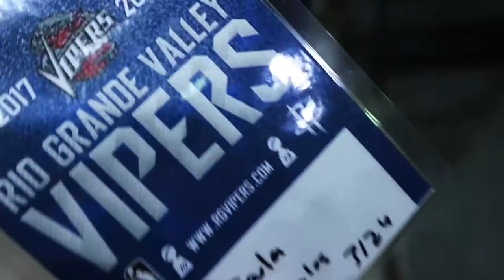RGV VIPERS BASKETBALL | Photography W/ Christina | Ep. 2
Hello!  First of all we want to thank Anwar for this amazing opportunity. This was Christina's first time doing sport photography, it was definitely a challenge but an amazing experience.  Those who live or plan to visit the RGV come see the Vipers you wont regret a thing! They're such an amazing team!

We hope you enjoy this weeks video, sorry for no intro or outro, we completely forgot to film one.